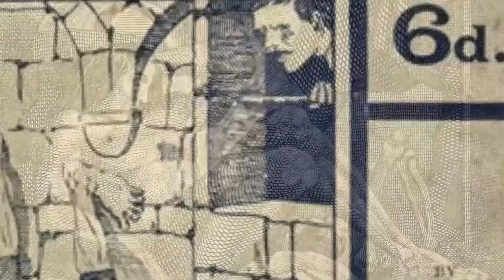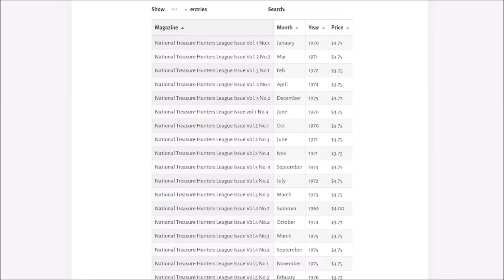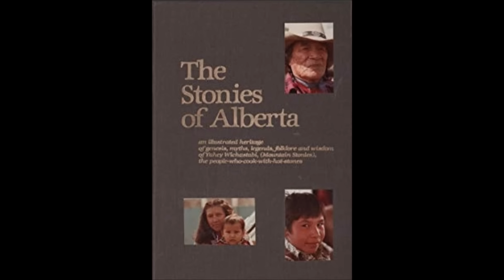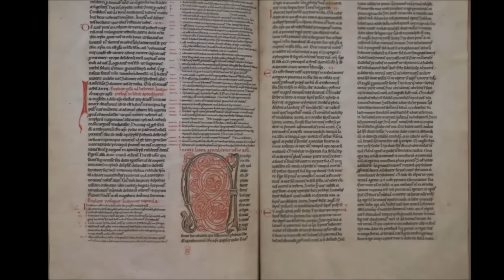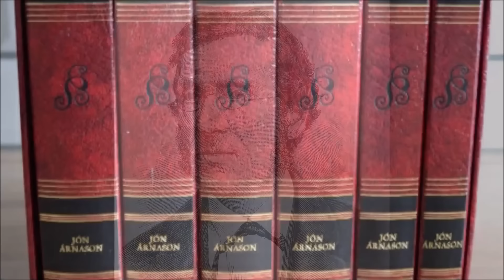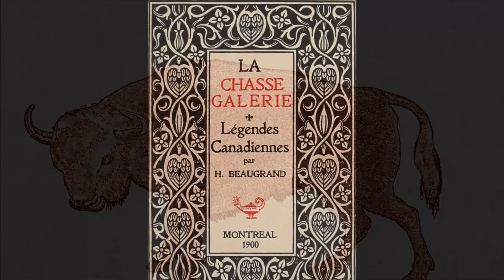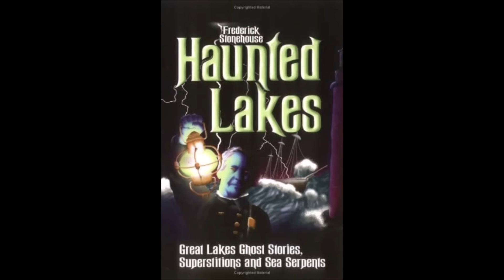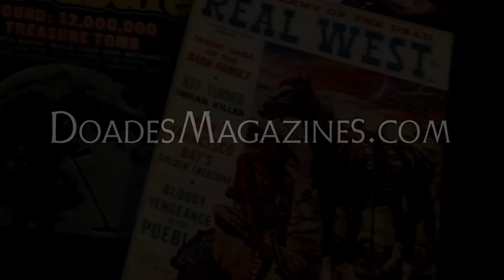Horned and Hoofed Monsters in Canadian Legend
In this piece, we will examine Canada’s forgotten legends of bovine and equine monsters.

0:00:00 – Introduction
0:01:58 - Ted Doades’ Magazines
0:03:35 - White Buffalo Calf Woman
0:07:38 - Origin of the I-kun-uh’kah-tsi
0:11:55 - The Four Sacred Coloured Horses of Stoney Tradition
0:15:40 - Thorgeir’s Bull
0:23:46 - La Bete a Grand’Queue
0:27:09 - White Horse of Yeo Island
0:31:21 - An Orange Animal